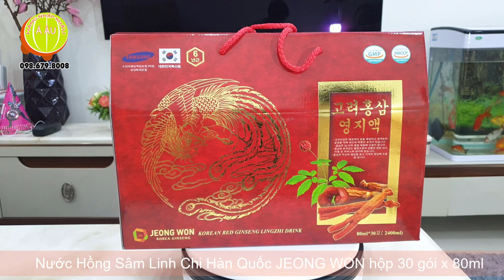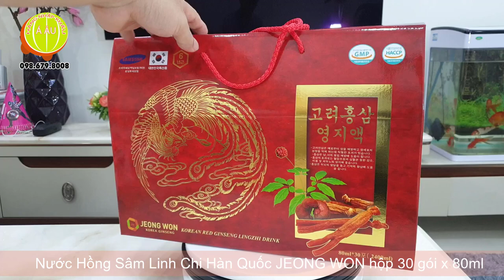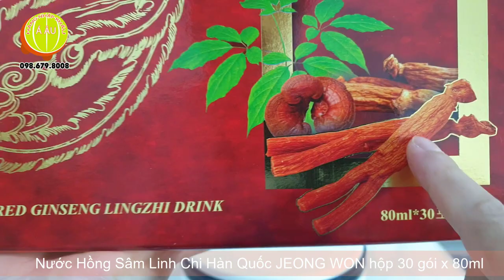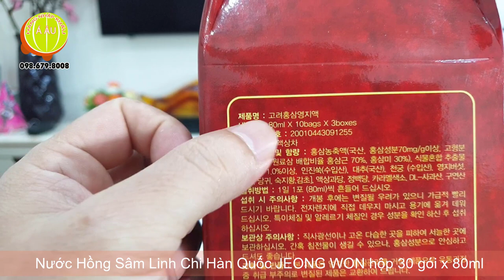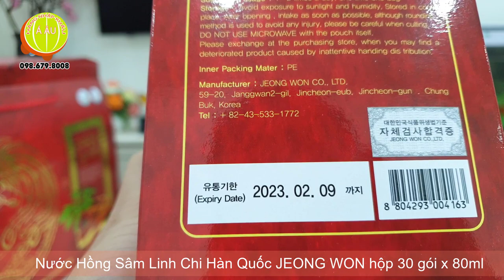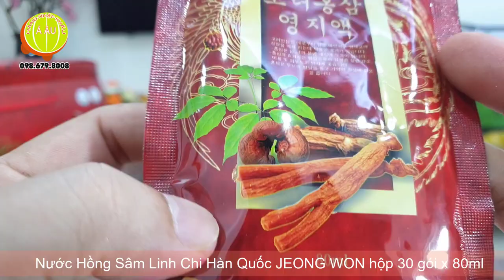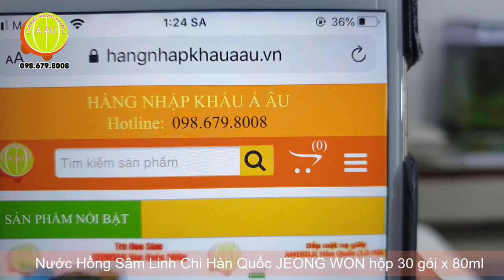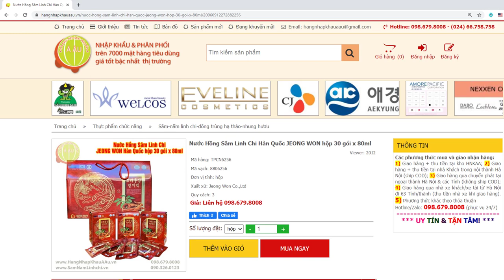Nước Hồng Sâm Linh Chi Hàn Quốc JEONG WON I Bồi bổ sức khỏe toàn diện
JEONG WON Korean Red Ginseng Lingzhi Drink
Quy cách: hộp 30 gói chiết xuất dạng nước x 80ml
Xuất xứ: Jeong Won Co., Ltd - Hàn Quốc
Website Nước Hồng Sâm Linh Chi Hàn Quốc JEONG WON:

Giới thiệu Nước Hồng Sâm Linh Chi Hàn Quốc JEONG WON
- Nước uống hồng sâm linh chi là sản phẩm cao cấp và chất lượng chiết xuất từ những củ hồng sâm 6 năm tuổi có hàm lượng saponin cao, kết hợp với linh chi, nhung hươu và các vị thuốc hàng đầu của Hàn Quốc tạo thành sản phẩm đặc biệt giàu dinh dưỡng và bổ dưỡng cho sức khỏe gia đình. Thức uống này có nhiều tác dụng tuyệt vời cho sức khỏe người cao tuổi, người làm việc nặng nhọc và căng thẳng, phụ nữ sử dụng giúp làn da tươi trẻ và làm chậm quá trình lão hóa...

Thành phần Nước Hồng Sâm Linh Chi Hàn Quốc JEONG WON
- Tinh chất hồng sâm 6 năm tuổi và thảo mộc (hàm lượng hồng sâm 6 năm tuổi lớn hơn 15%, hàm lượng nấm linh chi Hàn Quốc 25%), nhung hươu, táo đỏ, địa hoàng, vitamin B2,... Sản phẩm với thành phần có nguồn gốc từ thiên nhiên và những thảo dược quý hiếm đã được đông y và tây y chứng minh là tốt cho sức khỏe con người. Vì thế  sản phẩm rất an toàn và tốt cho sức khỏe cả gia đình.

Công dụng của Nước Hồng Sâm Linh Chi Hàn Quốc JEONG WON
- Nước Hồng Sâm Linh Chi Hàn Quốc JEONG WON chứa đầy đủ các dạng saponin đặc trưng của hồng sâm và nhiều loại vitamin có lợi cho cơ thể và có thể ngăn ngừa được nhiều bệnh ung thư.
- Nước Hồng Sâm Linh Chi Hàn Quốc JEONG WON bổ sung năng lượng cho mọi người giúp cơ thể hồi phục sau quá trình học tập và làm việc ở cường độ cao
- Nước Hồng Sâm Linh Chi Hàn Quốc JEONG WON làm giảm mỡ máu, điều hòa đường huyết, gia tăng thể lực và trí lực, cải thiện tình trạng mất ngủ, một số rối loạn thần kinh, rối loạn sắc tố da, rụng tóc ở người cao tuổi
- Nước Hồng Sâm Linh Chi Hàn Quốc JEONG WON chống lão hóa, tăng khả năng sinh lý
- Nước Hồng Sâm Linh Chi Hàn Quốc JEONG WON tăng khả năng chống nhiễm trùng của người bị tiểu đường & HIV
- Nước uống hồng sâm được đánh giá là sản phẩm ưu việt hơn nhân sâm, bạch sâm (sâm củ khô) và phù hợp với tất cả đối tượng người sử dụng trẻ em, thanh niên, nam phụ nữ trung niên, người cao tuổi, người bệnh đang cần phục hồi sức khỏe...

Hướng dẫn sử dụng Nước Hồng Sâm Linh Chi Hàn Quốc JEONG WON
- 1 ngày dùng 1-2 lần, mỗi lần 1 gói. Uống trực tiếp không cần pha thêm nước. Dùng ngon hơn khi lạnh.
- Nước Hồng Sâm Linh Chi Hàn Quốc JEONG WON thích hợp với tất cả các đối tượng (trẻ em dưới 8 tuổi chưa nên sử dụng)
Hạn sử dụng: xem trên sản phẩm
Bảo quản: Bảo quản nơi râm mát, tránh ánh nắng trực tiếp. Tốt nhất là nên bảo quản trong tủ lạnh khi đã mở nắp.
Mua Nước Hồng Sâm Linh Chi Hàn Quốc JEONG WON ở đâu?
Hàng Nhập Khẩu Á Âu được biết đến như nhà phân phối hàng Hàn Quốc hàng đầu tại Hà Nội, hiện chúng tôi đang phân phối hàng nghìn sản phẩm thực phẩm chức năng từ Hàn Quốc, trong đó có nhiều thương hiệu lớn của Hàn Quốc có sản phẩm nước sâm có củ như Kanghwa, Ebiche, Wonki, Korisam, Pocheon...Quý vị hoàn toàn yên tâm khi mua các sản phẩm bảo vệ sức khỏe như sâm, nấm, linh chi, đông trùng hạ thảo, omega, canxi, glucosamine...với chất lượng chính hãng, hàng hóa cực kỳ đa dạng, giá cả tốt bậc nhất thị trường.
Xem thêm:
- Nước Hồng Sâm Linh Chi Nhung Hươu NONGHYUP Hàn Quốc
- Nước Hồng Sâm Linh Chi Hàn Quốc KANGHWA 365
- Nước Hồng Sâm Linh Chi Hàn Quốc BIO NATURAL
Nước Hồng Sâm Linh Chi Hàn Quốc JEONG WON
được Hàng Nhập Khẩu Á Âu phân phối sỉ toàn quốc